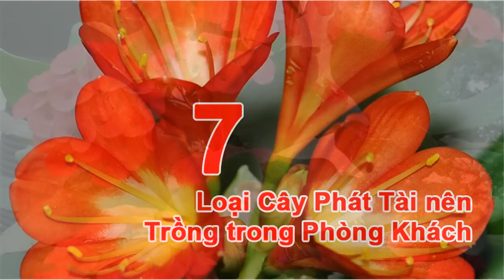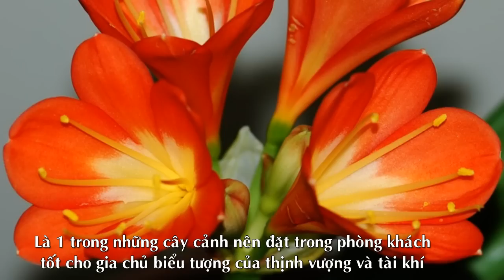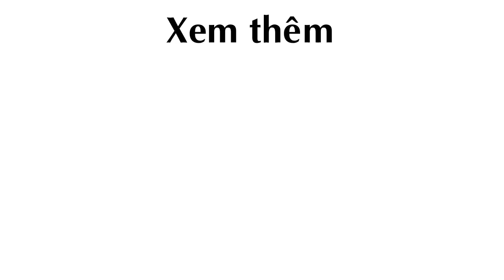7 Loại Cây Phát Tài nên Trồng Trong Phòng Khách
7 Loại Cây Phát Tài nên Trồng Trong Phòng Khách

Cây xanh trong phòng khách không chỉ làm cho căn phòng trở nên có sức sống, sang trọng và hài hòa hơn mà còn có thể đem đến vận may cho gia chủ.

Theo Chuyên gia phong thủy Vũ Thế Cao, gia chủ muốn phát lộc, phát tài nên để 1 trong 7 loại cây sau trong phòng khách.

Cây xương rồng bát tiên

Xương rồng bát tiên thân cây có gai, dáng đẹp, hoa đẹp và lâu tàn mang ý nghĩa như một cây cát tường, mang đến nhiều may mắn. Gia chủ khi trồng loại cây này trong phòng khách sẽ thu hút vượng khí và giúp làm ăn phát đạt.

Cây cọ cảnh

Cây cọ có tác dụng sinh tài, giữ của và cũng là loại cây có tác dụng cải thiện không khí trong nhà tốt nhất (loại bỏ benzen và lượng trichloroethylene trong không khí).

Lan quân tử

Lan quân tử là một trong những cây cảnh nên đặt trong phòng khách, tốt cho gia chủ biểu tượng của thịnh vượng và tài khí.

Cây trầu bà

Cây trầu bà giúp xua đuổi tà ma, mang lại may mắn và tài lộc cho gia chủ. Giống như nhiều cây dây leo khác, trầu bà khắc phục tình trạng có khí formaldehyde, carbon monoxide và benzene trong nhà.

Cây trầu bà giúp có khả năng hút được khí độc từ máy vi tính, loại bỏ chất gây ung thư formaldehydes và nhiều chất hóa học dễ bay hơi khác. Thích hợp để trồng trang trí trong văn phòng, nhà hàng - khách sạn, tại nhà... hoặc môi trường có nhiều tiếng ồn.

Ý nghĩa của cây của cây trầu bà là may mắn, thành đạt và bình an, cây trầu bà thường được trồng để làm đẹp, trang trí… hoặc làm nguyên liệu cắm hoa.

Cây thường xuân

Là loại cây rất tốt theo phong thủy có khả năng trừ tà, mang lại may mắn bình an cho gia chủ Không những thế tán lá rậm rạp của thường xuân hấp thụ rất tốt formaldehyde (phoóc-môn), một trong những chất gây ô nhiễm không khí trong nhà phổ biến nhất, vốn được sử dụng nhiều trong các vật liệu như gỗ dán, thảm, xốp cách điện và nhựa gỗ.

Cây kim ngân

Cây kim ngân có tán cao, rộng xòe như bàn tay phật. Vì vậy, theo quan niệm Đông Phương, loại cây này tượng trưng cho sự may mắn và thịnh vượng.

Về mặt phong thủy, kim ngân lượng có tác dụng khai vận, phú quý và chiêu tài. Loại cây này thích hợp để trang trí nhà ở, văn phòng và những nơi có ánh sáng đèn hoặc ánh sáng tự nhiên chiếu đến. Phương vị khai vận tốt nhất là hướng Đông và hướng Đông Bắc.

Gia chủ mệnh Kim mua cây kim ngân trong nhà sẽ hút tài lộc. Các chuyên gia phong thủy khuyên, nên đặt cây ở gần cửa chính ngôi nhà là tốt nhất.

Cây hồng môn

Đại hồng môn là hoa màu đỏ đang được ưa chuộng nhất hiện nay. Theo phong thủy, cây Hồng Môn mang lại cho gia chủ sự bình an, may mắn, cây còn thể hiện sự thương yêu. Ngoài ra, cây này có tác dụng hấp thụ bức xạ rất tốt.

 Chuyên gia phong thủy Vũ Thế Cao